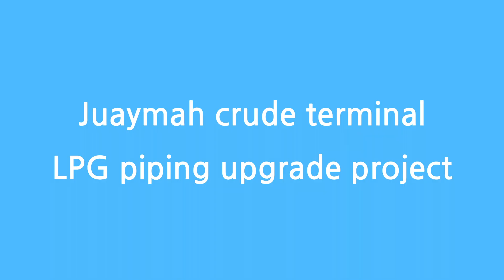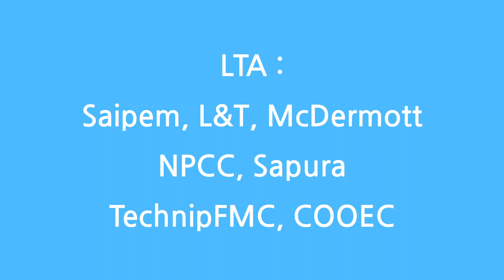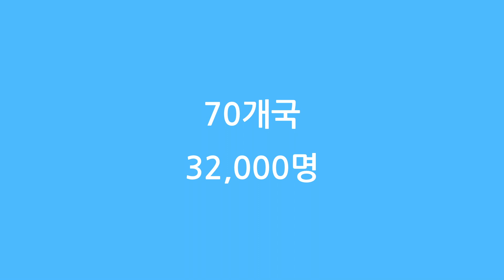사우디 Juaymah 원유터미널 LPG 파이프 업그레이드 (Saipem)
Project : Aramco Juaymah Crude terminal LPG piping network upgrade
발주처 : Saudi Aramco
EPC : Saipem
금액 : 2.5억불
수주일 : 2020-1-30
완공예정 : 2021년